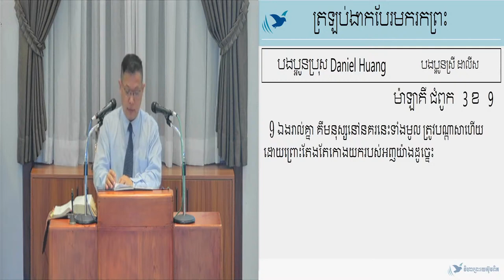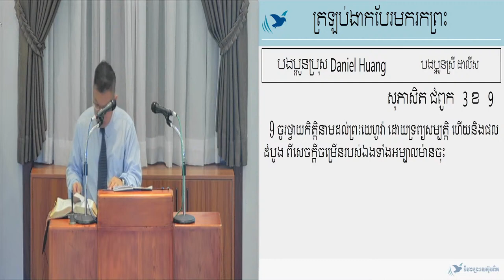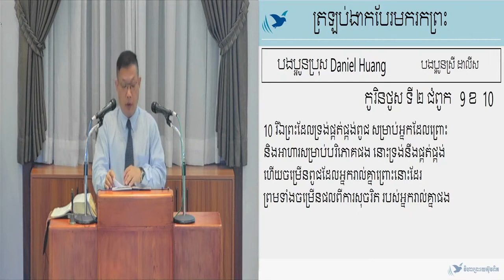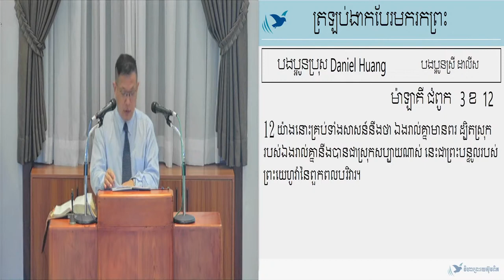22.10.2022 ត្រឡប់ងាកបែរមករកព្រះ / 回轉歸向神